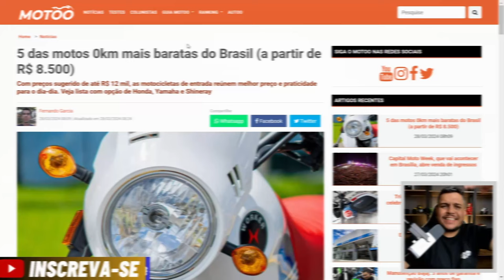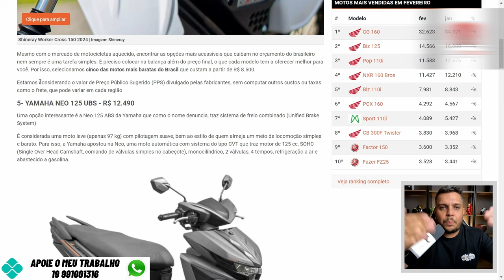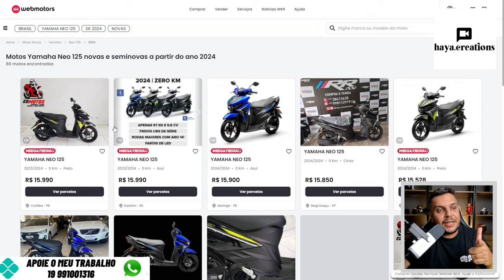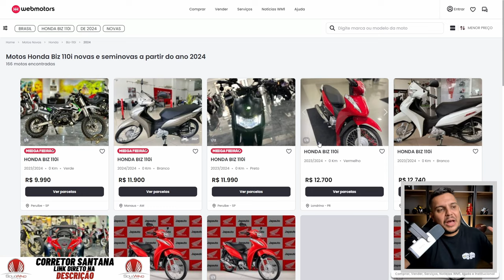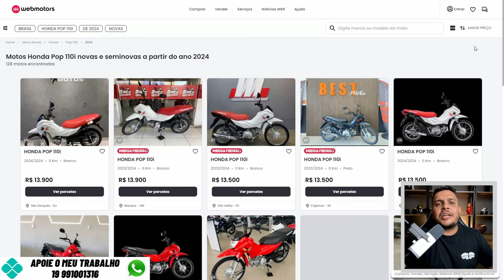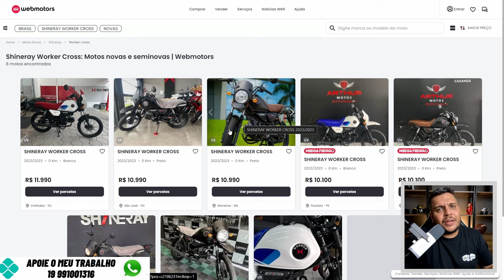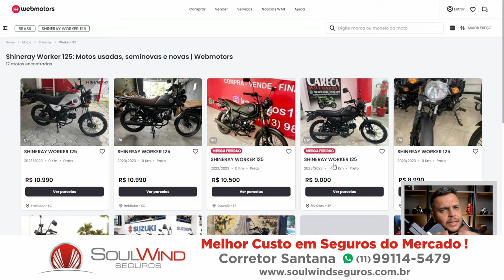SAIU AS 5 MOTOS MAIS BARATAS em 2024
✅Haya Creations✅
Film Maker
✅Vulcan Radical Store✅
Endereçõ: Rua Marquês do Herval, 95 - Centro
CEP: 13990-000